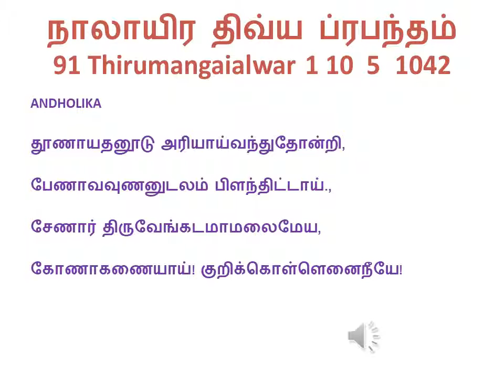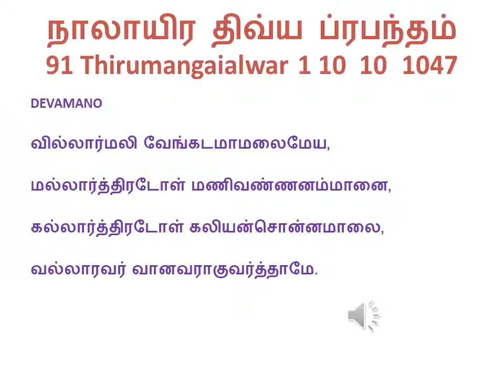ALWAR Kalian 91 T1 10 Kannar kadal shoo; 1038-47 4000(Nallayiram)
AS 18.48 9/1/98